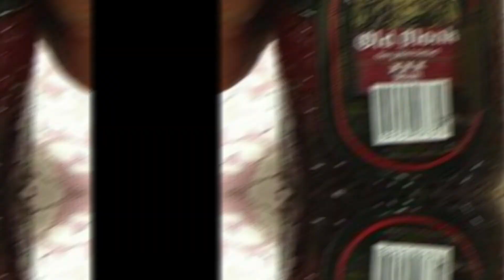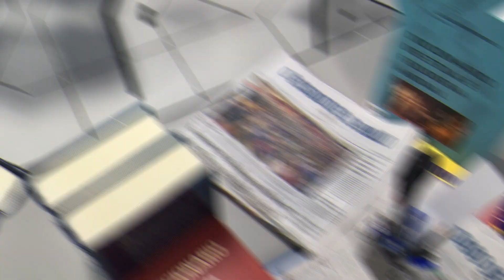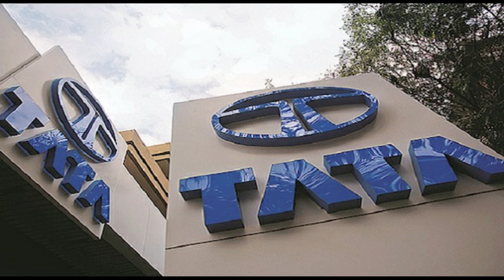Top 5 Indian Brands Most Popular Indian Brands in The World | Biggest PRIVATE COMPANIES In India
Hii Friends
This video is about "Top 5 Indian Brands जो दुनिया पर राज करते है 🔥 Most Popular Indian Brands in The World | Biggest PRIVATE COMPANIES In India

Jaguar, Cafe Coffee Day, Tata Group, Old Monk, Royal Enfield

This channel is about Interesting Unexplained & Unsolved Mysteries of the World. All about Deep Island, Ghosts, Aliens, Facts, People, Places, Famous Spirits Educational and knowledgeable Unbelievable Contents, Many Other Interesting Topics that is useful to you.

I am not owner of any content which I used in my video all resource like picture or video from Google or any other helpful site which help us to explain our video nicely or deeply so I credit to my all work to Google and or any other sites and Information many sites. if I used any other's content then I will definitely credit to him thanks I hope all owner understand to me if I used some content in my videos thanks again to all owners.